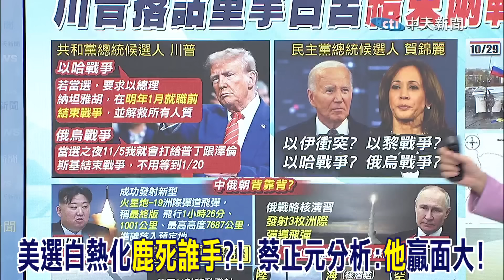川普.賀錦麗"鹿死誰手"?蔡正元揭"最大變因"分析曝關鍵 直言"他"贏面大!